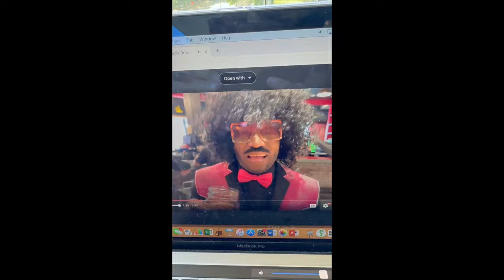The Adventures of Pinky Behind the Scenes With Russ Parr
"🎬 Get an exclusive, behind-the-scenes look at the magic that goes into creating 'The Adventures of Pinky' in our brand new segment - 'Behind the Scenes with Russ Parr.' 🌟

As the creative force behind Pinky's unforgettable escapades, award-winning filmmaker and radio host Russ Parr offers fans a unique perspective on the makings of this wildly popular mini video series. 📽️

Each episode provides viewers with unparalleled access into the mind of the maestro himself. From the genesis of Pinky's iconic pink suit to the creative process behind each outrageous rant, Russ unveils the artistry, hilarity, and hustle that goes into bringing Pinky's world to life. 🖌️🤹‍♂️

See Russ at work, hear his insights, and watch as the chaos and comedy of Pinky's universe unfold in real time. You won't want to miss this exclusive opportunity to witness the creation of 'The Adventures of Pinky' from behind the curtain. 🎭